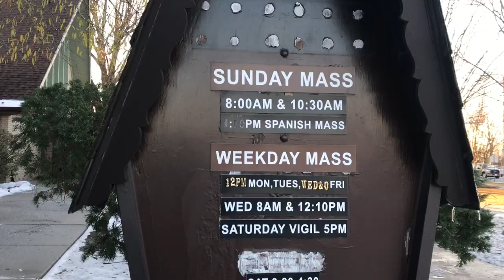Infant Prague of Catholic Church In Jacksonville and All Saints Catholic Church In Hampstead, NC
Address:
1/Infant Prague of Catholic Church:  214 Marine Blvd, Jacksonville, NC 28540
Mass: Sat 5 PM; Sun 8AM, 10:30 AM, 12:15 PM (Spanish)
Mass: Sat 5 PM: Sun 9 AM, 11 AM